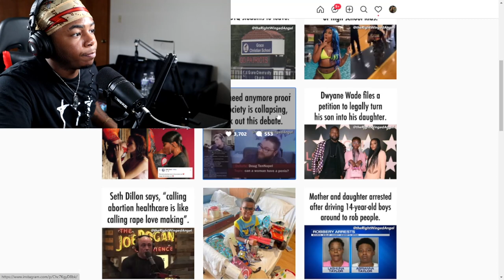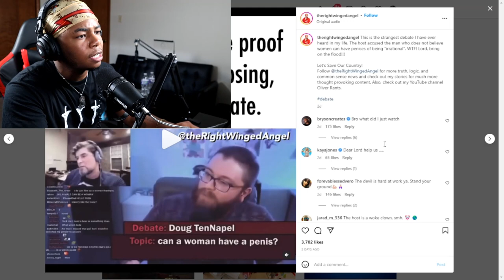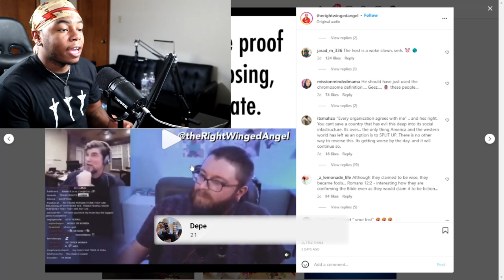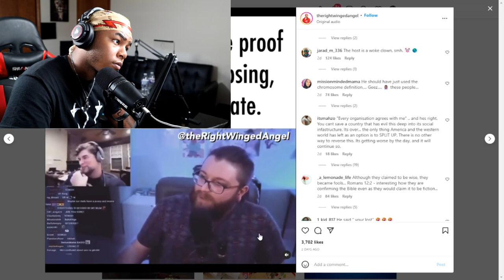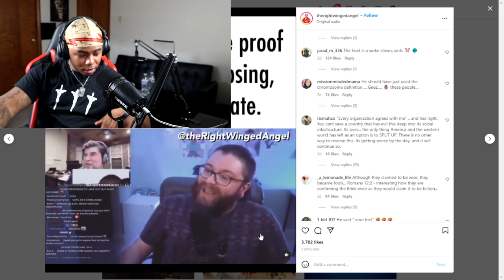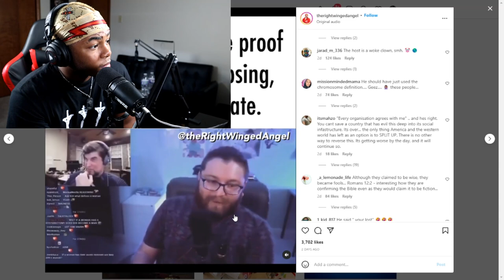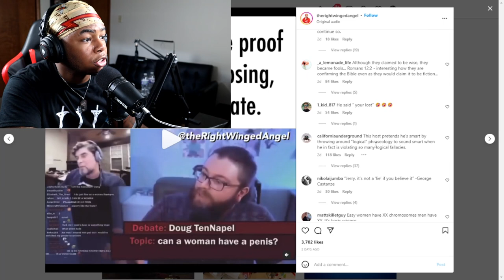"WOMAN CAN HAVE PENISES" 😱